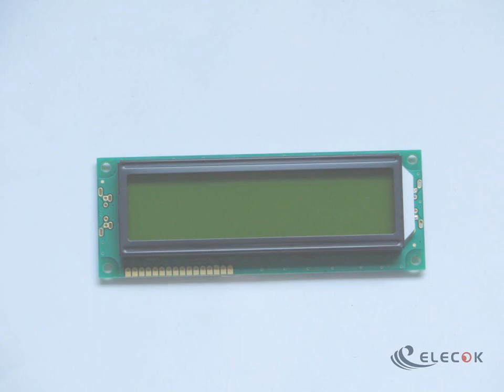Pc1602lrs-lso-b Lcd Panel replacement yellow green film(not original)